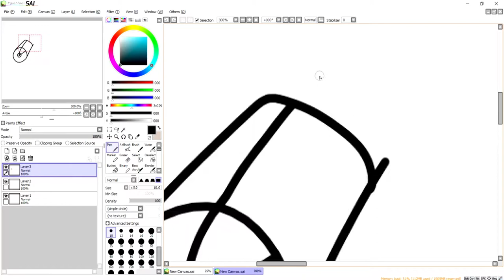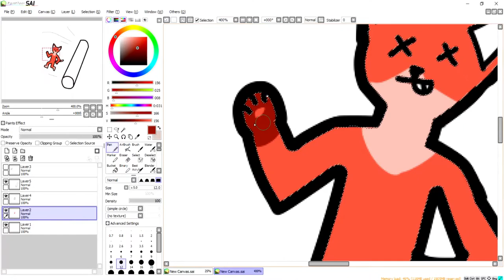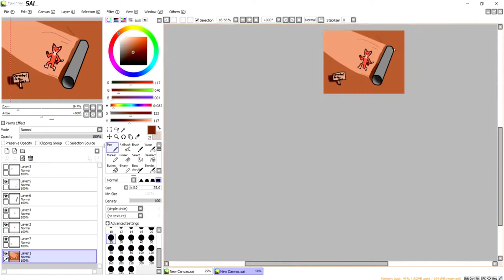(Speed Paint/Art Request) Crimson Cat's Squished Cat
Hai Floofs! This art was Requested by Crimsion Cat On spideymations Discord server! I hope you enjoy!

- Dance